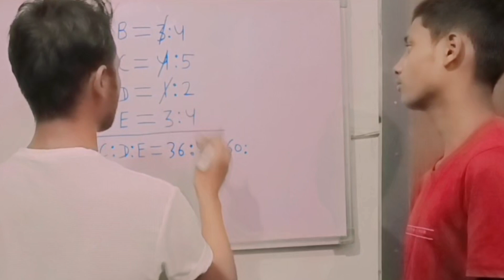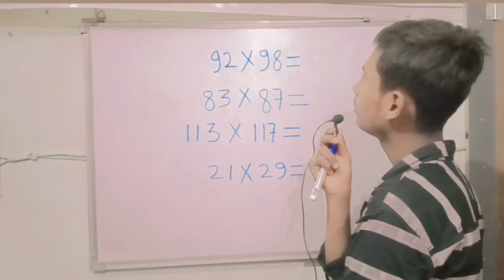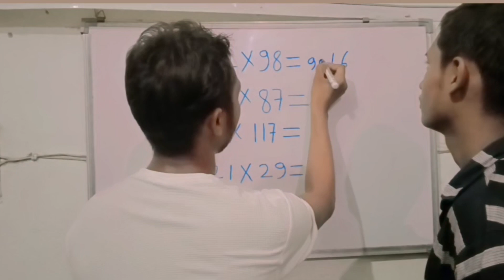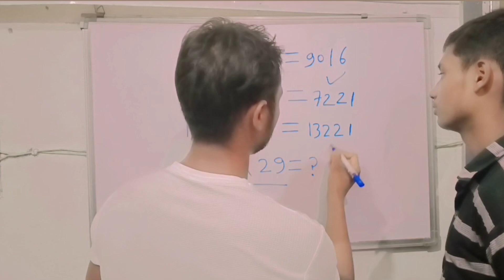Math ka trick, गणित का ट्रिक, गुना का ट्रिक, Multiply trick, गणित फास्ट कैसे बनाएं,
गणित में तेज कैसे बने
गणित का ट्रिक
Math short trick
गणित फास्ट कैसे बनाएं
गुना का तरीका
गुणा का शॉर्टकट ट्रिक
Multiply trick
Maths
गणित बनाने का आसान तरीका
multiplication trick
multiply trick
math tricks
multiplication tricks
trick
multiply
multiply tricks
multyply short trick
math trick
vedic maths tricks
tricks,maths tricks
simplification trick